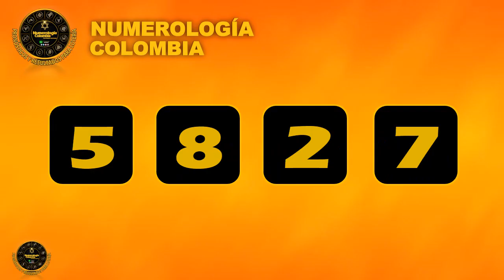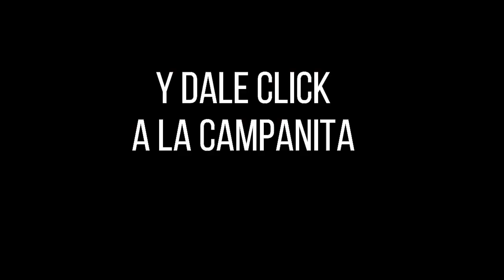Resultado LOTERÍA DEL TOLIMA Lunes 20 de diciembre de 2021 PREMIO MAYOR Y PREMIOS SECOS ✅🥇🔥💰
Hola buenas noches, te presentamos los resultados de las loterías y chances en Colombia, vamos con el Resultado para la Lotería del TOLIMA del lunes 20 de diciembre de 2021.

Resultado TOLIMA 20 de diciembre
Resultado LUNES 20 de diciembre
Resultado astro luna Lunes 20 de diciembre
Resultado de la LOTERÍA DEL TOLIMA Lunes 20 de diciembre de 2021
LOTERÍA DEL TOLIMA 20 de diciembre
LOTERÍA DEL TOLIMA 20 de diciembre Premio MAYOR